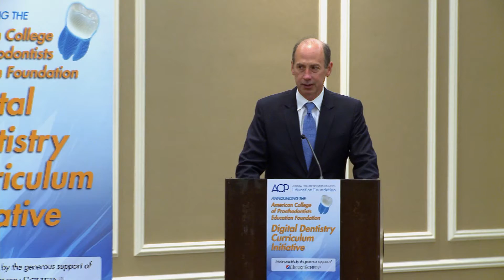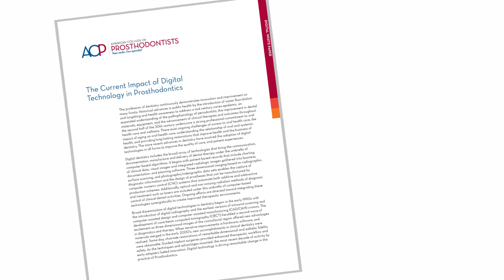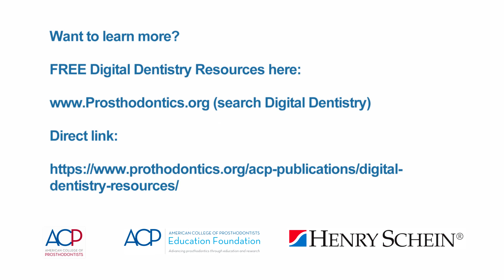Let’s Go Digital: NEW! Prosthodontists’ FREE Resources, Henry Schein’s Grant Update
Henry Schein made a generous $1.25 million commitment to ACP Education Foundation to develop digital dentistry curriculum... here is what has happened since.

Visit GoToAPro.org to find a prosthodontist near you.